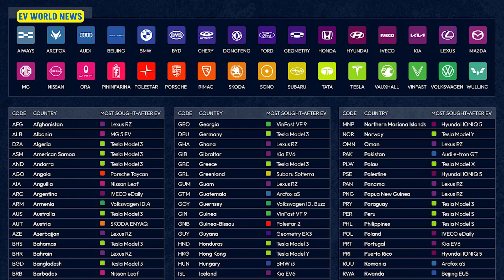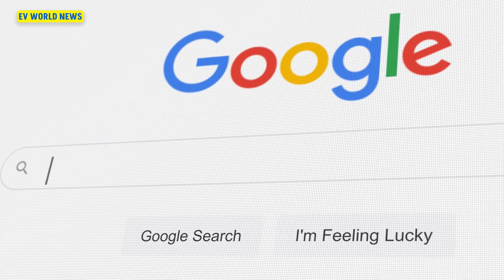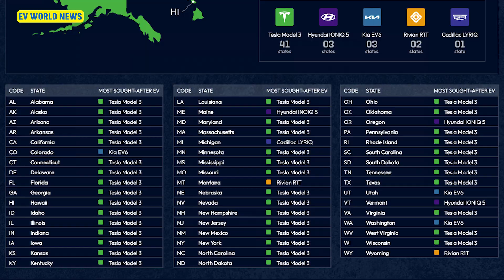What is the most searched EV by country and state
Most searched EVs by country and state

will ev prices go down
national drive electric week
will electric cars take over
upcoming ev cars in usa
world electric car
rocks and stocks news
ev share latest news
ev investment opportunities
ev stock analysis
ev stocks for long term

The most searched electric vehicle (EV) globally is the electric version of the Lexus, specifically the Lexus RZ.
The Tesla Model 3 is the second most searched EV worldwide, and the Kia EV6 ranks third.
The Rimac Nevada is the most searched EV in all Balkan countries, while in India, the Tata Nexon dominates the searches.
The VIN fast EVs were the top interest in 13 countries, excluding Vietnam, which showed the most interest in the Lexus RZ.
In the United States, the most searched EV is the Tesla Model 3, except in Oregon, Maine, and Vermont, where the Hyundai Ioniq takes the top spot.